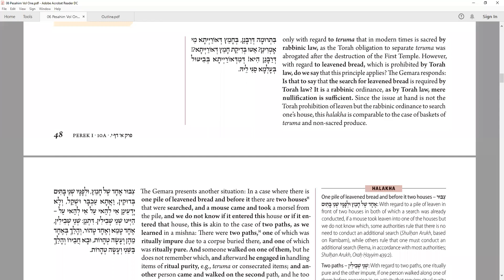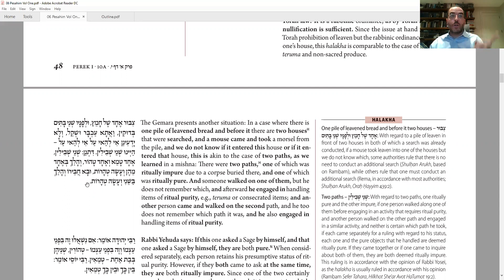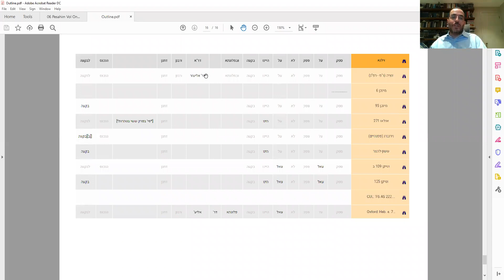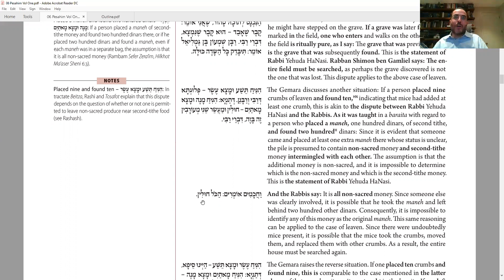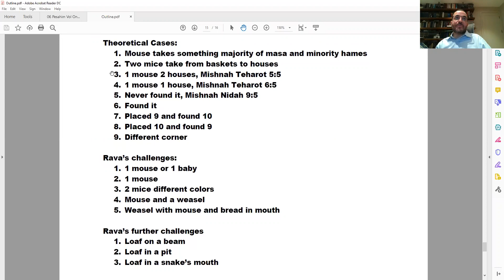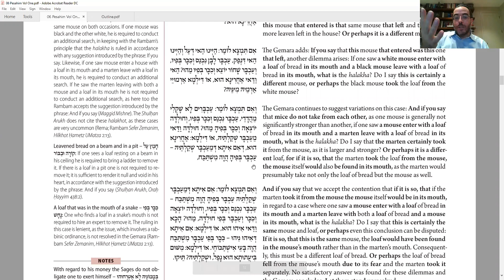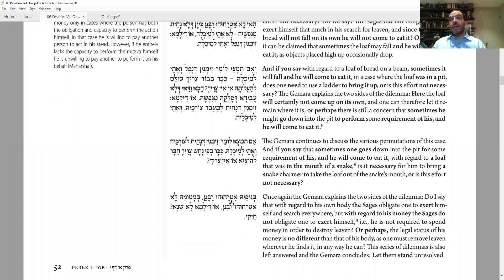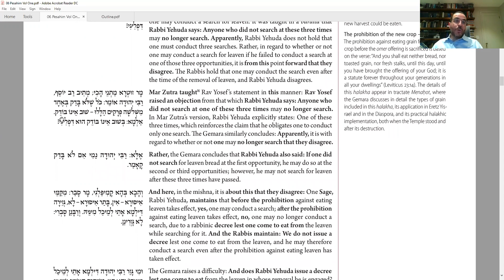Daf Yomi - Pesahim 10 - Try to Weasel Your Way Out of This Problem!